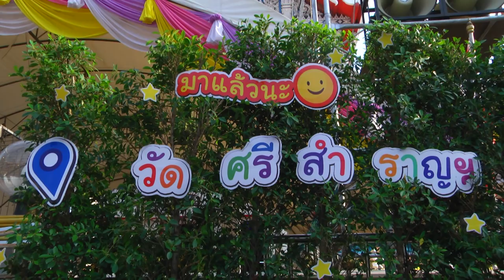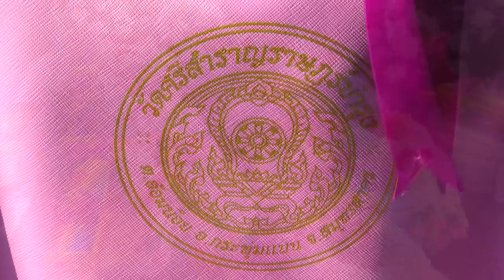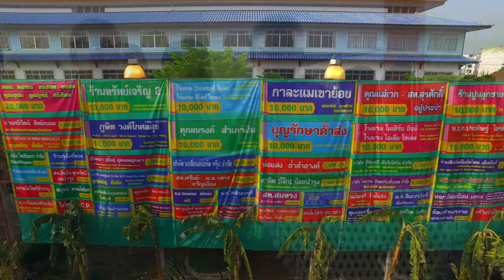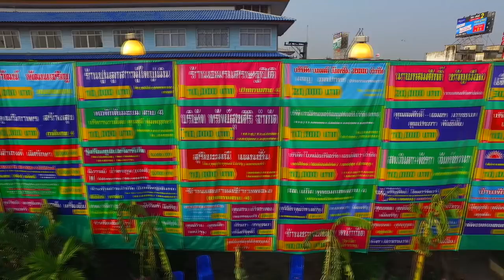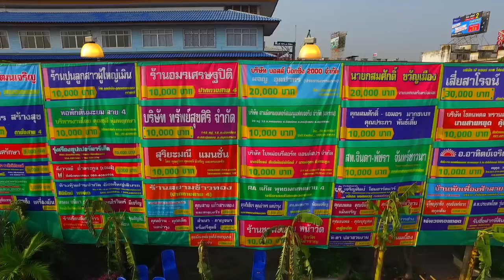วันที่ 26 เมษายน 2562